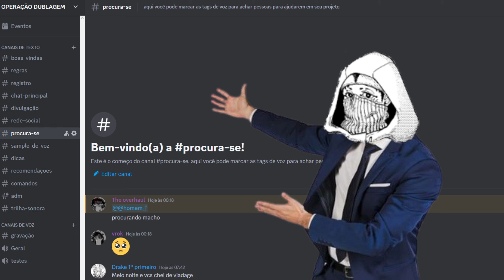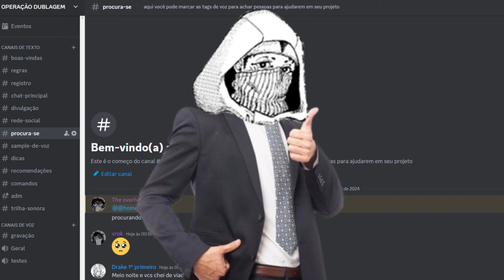RECRUTAMENTO DE FANDUBLADORES - OPERAÇÃO DUBLAGEM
MINHAS NOVELS

link de mais uma historia minha com o meu mano vrok, o fabulas maleficas

ajude o canal comprando mangás de shuumatsu no valkyrie pelos links:
vol 1
vol 2
vol 3
vol 4
vol 5
vol 6
vol 7
vol 8